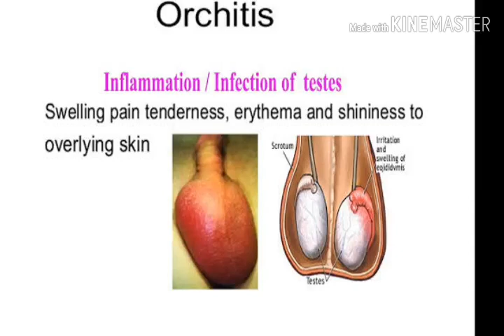infection of testes@DrRajnishHomeopathy